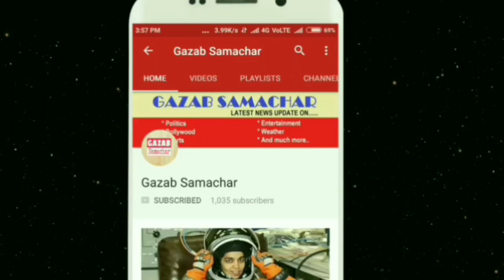वसंत विहार केस को लेकर दिल्ली पुलिस को मिली बड़ी कामयाबी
The Delhi Police Crime Branch has settled the triple murder in the capital's Vasant Vihar area. In this case, the police arrested two accused, Priti Sahrawat and Manoj Bhatt. Police say that the murder of the elderly couple and their caretaker was done with the intention of looting.